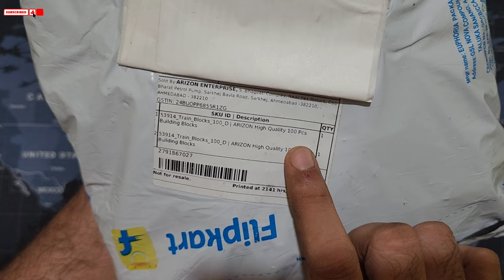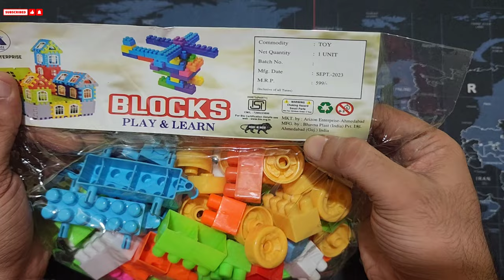ARIZON DIY Plastic Building Blocks for Kids 100+ pcs - Review